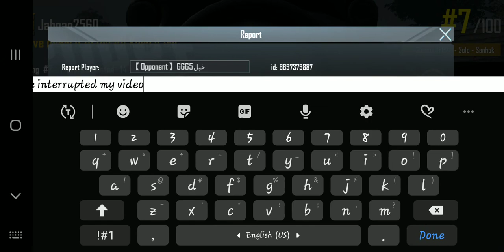Hackers Week (day 2/3) - PUBG Mobile